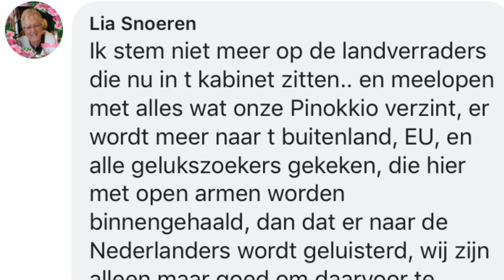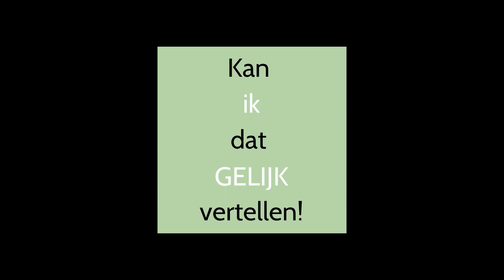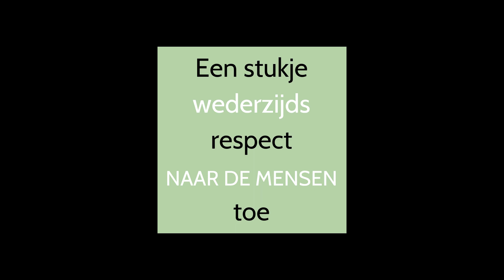#28 | In gesprek met Facebook reaguurder Lia | FRACTIEVLOG, politieke ontdekkingsreis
Recentelijk werden op de Facebookpagina van de Provincie Zeeland alle lijsttrekkers aan het woord gelaten. Zo ook Jo-Annes de Bat, lijsttrekker voor het CDA Zeeland. De reacties eronder waren fel en niet mals. Ik was benieuwd naar het verhaal achter deze reactie en zocht één van de reaguurders op. Het werd een gezellige avond bij reaguurder Lia die je meeneemt in haar verhaal. De vlog eindigt met een hoopvolle boodschap naar elkaar toe!

Oh ja! Reageren staat bij deze vlog extra vrij!